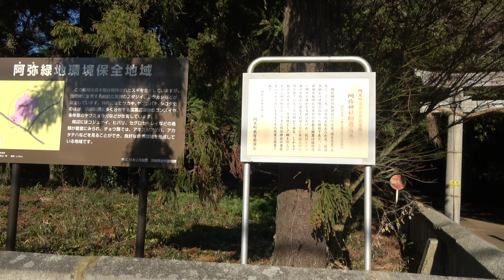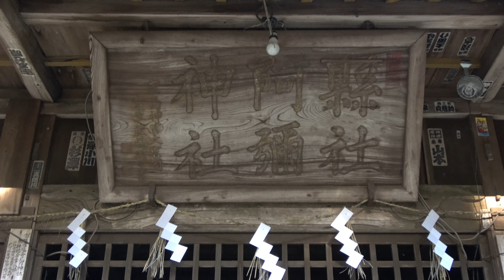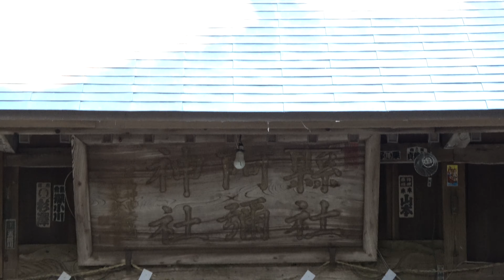阿彌神社 竹来 （あみじんじゃ たかく）4K 2022/12/29 Ami Jinja Shrine Takaku 茨城県稲敷郡阿見町竹来1366 Ami Town Inashiki, Ibaraki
阿見町には阿彌神社（あみじんじゃ）が二つありますが、こちらは竹来（たかく）にあるものです。撮影は2022年12月29日。境内は正月に備えきれいに掃き清められていました。